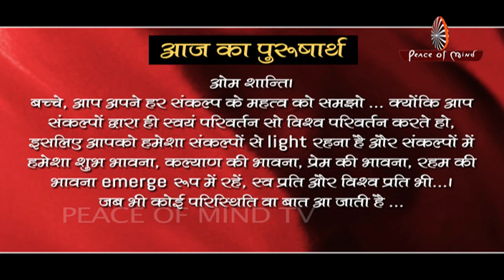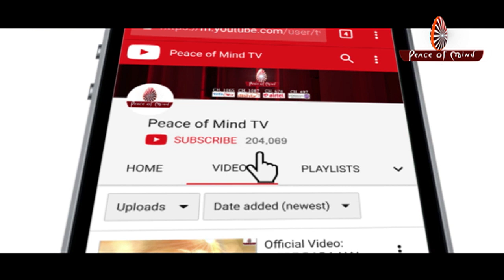Aaj Ka Purusharth 01-11-2018 | Peace of Mind TV